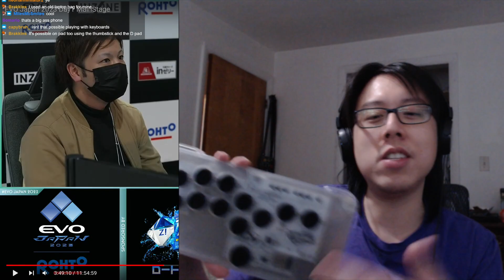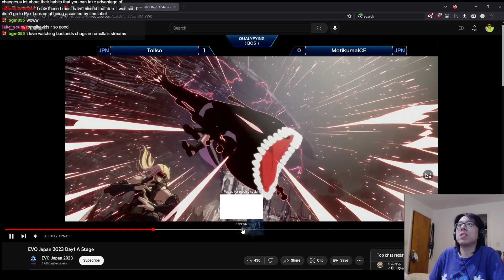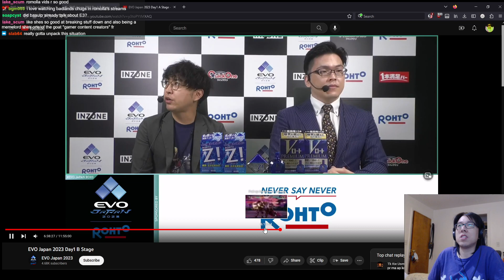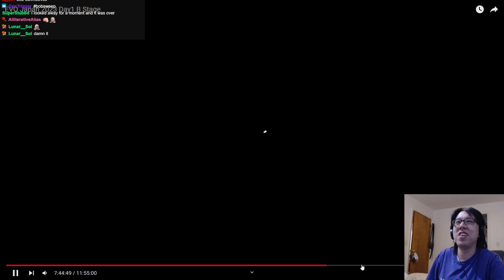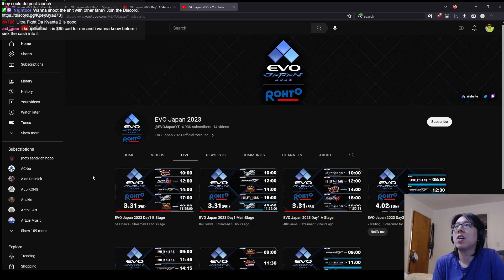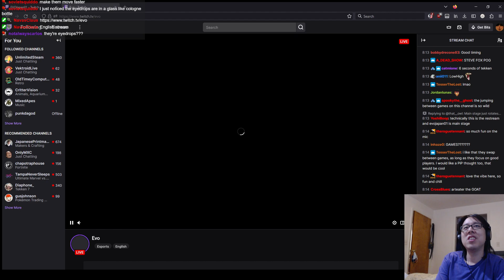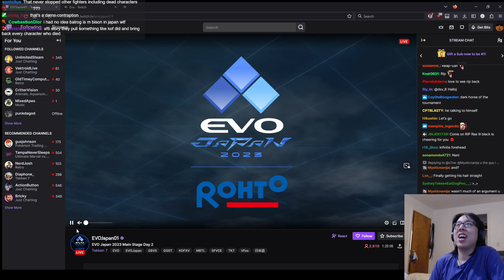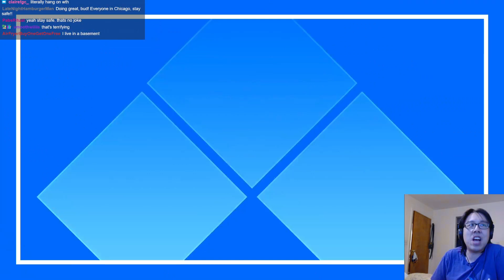EVO Japan Watchalong + I LOVE SUITS | SHOP FROM MEN'S WAREHOUSE (Part 2)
There was an accident and oops I had to restart my stream. But the fighting games continue.